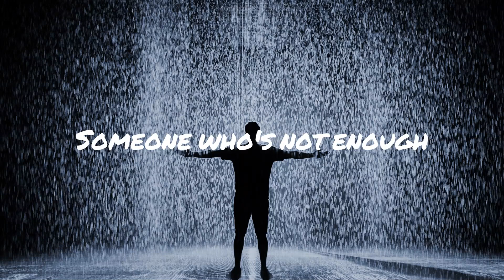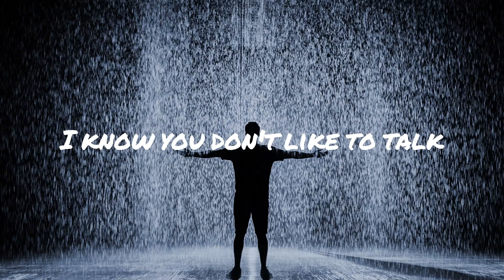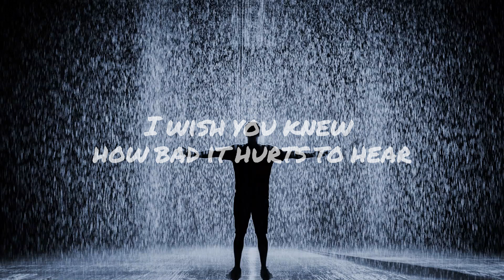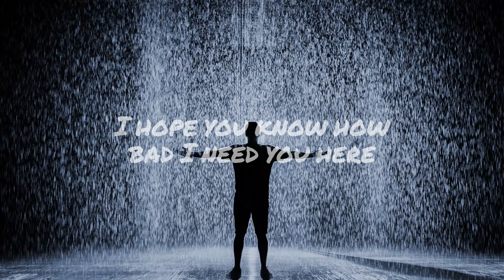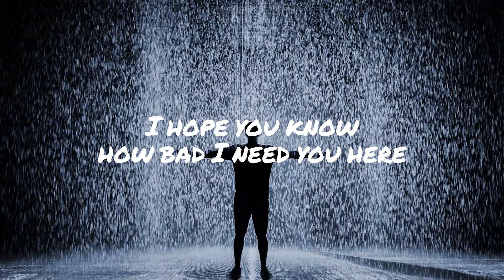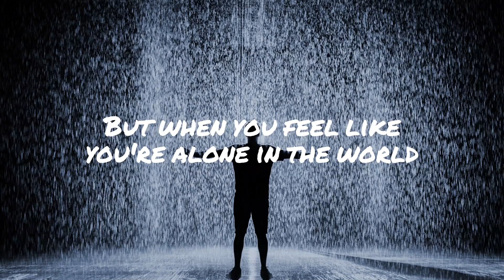Vaultboy - I wish u knew (Lyrics)